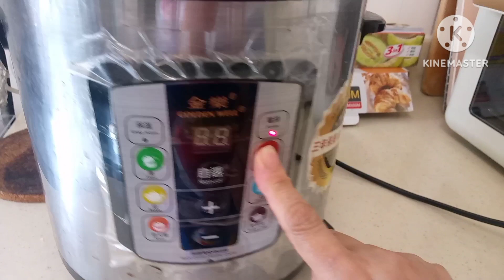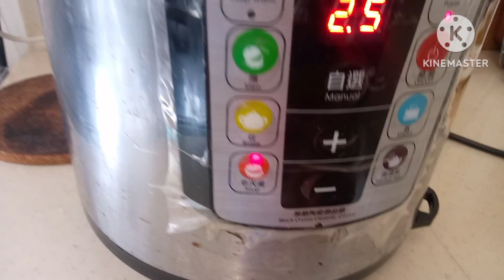Cooking Chinese Soup#porkribs#porkbone#healty#yummy/3s&Mom tv